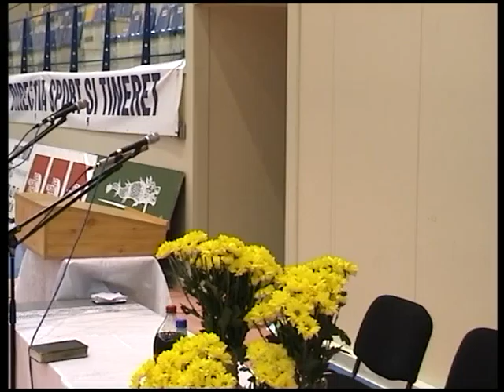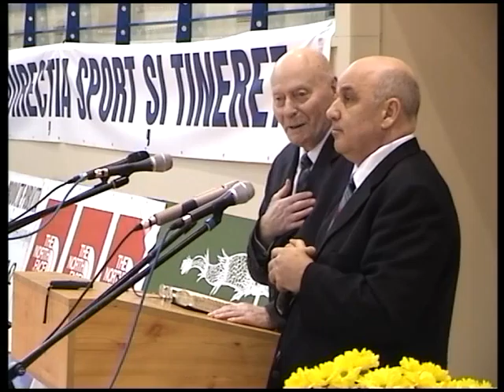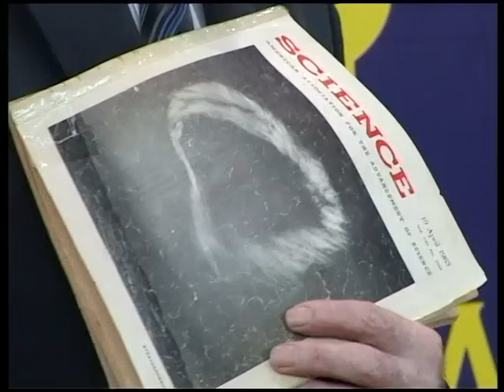2014-07-19 11:00 - Brasov, Romania – english/romanian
Preaching of missionary Ewald Frank in Brasov, Romania.